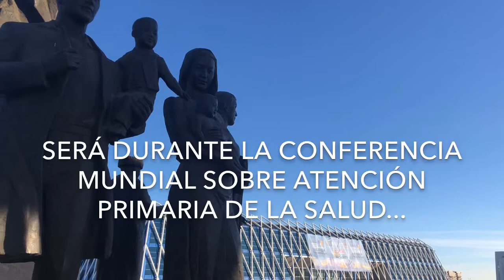Qué sucederá en la Conferencia Mundial sobre Atención Primaria de Salud